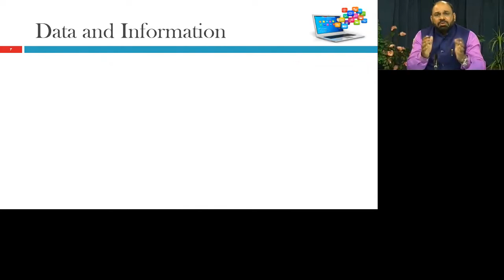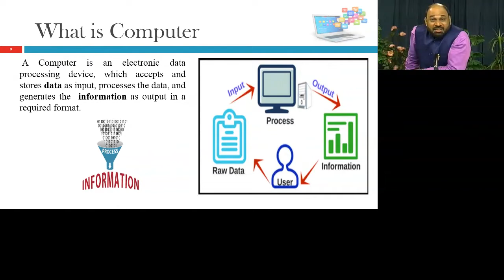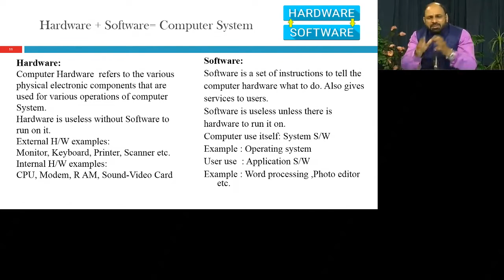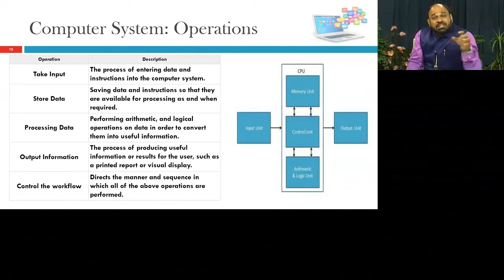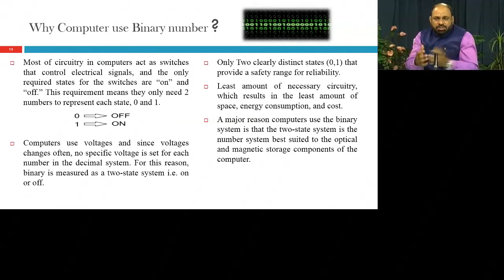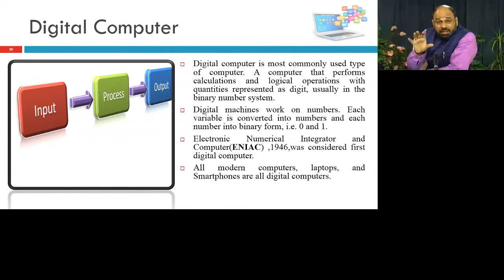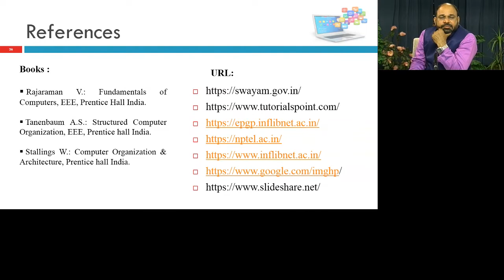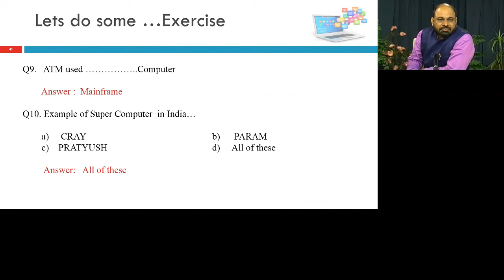Dr. Sanjeev Gour 29 Oc.t 2018 1st Year (All)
Fundamental Of Computer Part 2